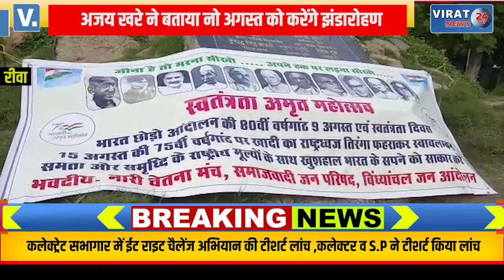देश में 11 अगस्त से होने वाले देशव्यापी घर-घर तिरंगा अभियान के पहले 9अगस्त से कौन करेगा ध्वजारोहण !